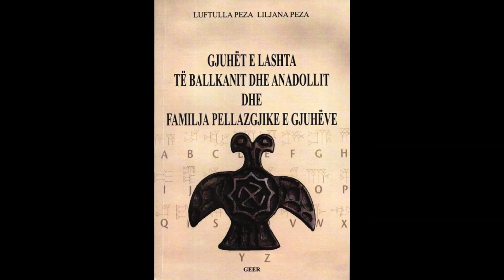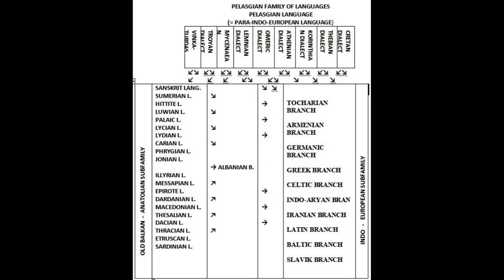FAMILJA PELLAZGJIKE E GJUHËVE